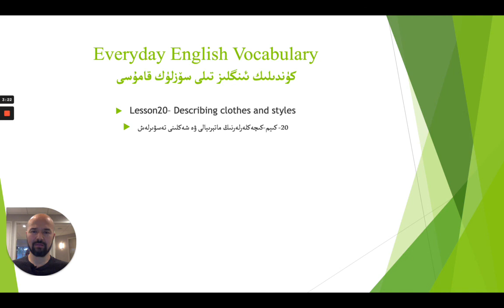Everyday English Vocabulary Lesson 20